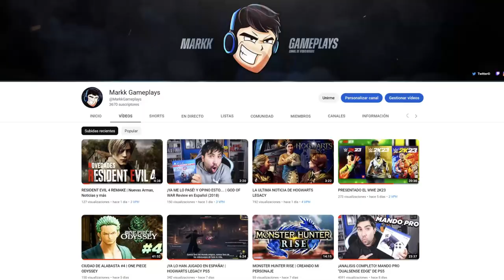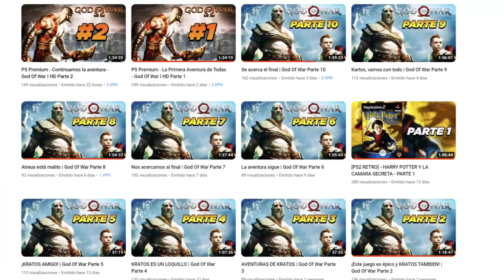Nueva Misión Nº 161 Equipito vs Equipazo - Dragon Ball Xenoverse 2